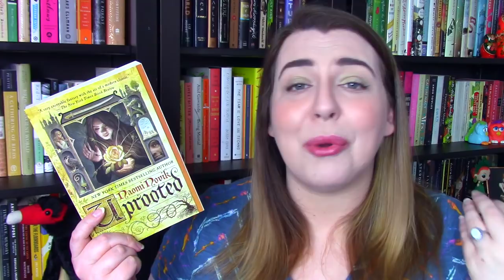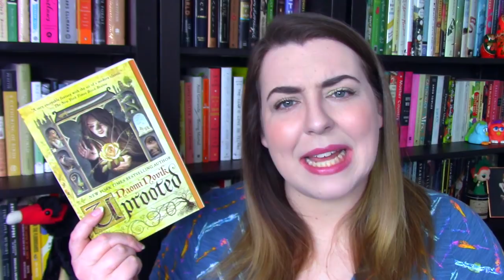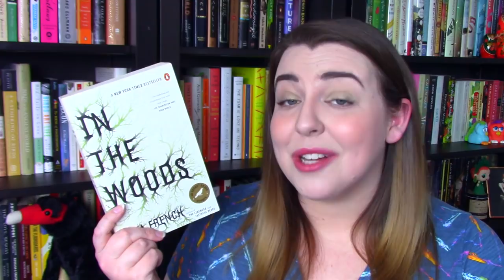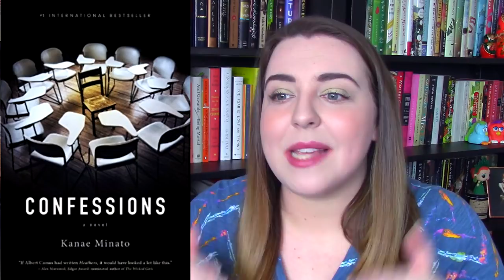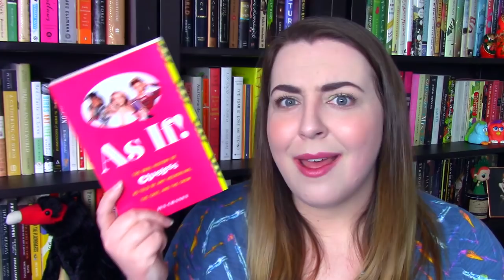Book Recommendations | Social Distancing Edition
Most of us will be spending a good deal of time in isolation in an attempt to slow down the spread of the virus. and therefore will likely have more reading time! Here are 10 books I think will be good to take your mind off of things.

--Books Discussed--
Uprooted by Naomi Novik
The Bear and the Nightingale by Katherine Arden
Owl and the Japanese Circus by Kristi Charish
The Last Werewolf by Glen Duncan
Magpie Murders by Anthony Horowitz
In the Woods by Tana French
Confessions by Kanae Minato
Where'd You Go, Bernadette? by Maria Semple
As If! by Jen Chaney
How Music Got Free by Stephen Richard Witt